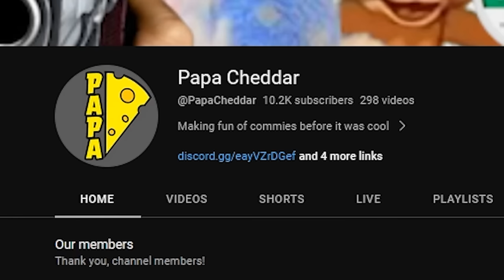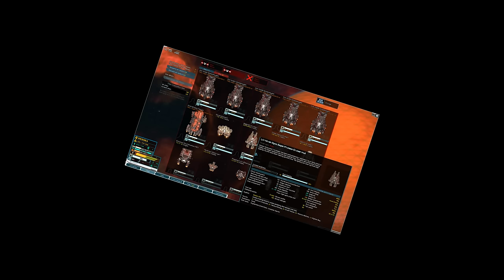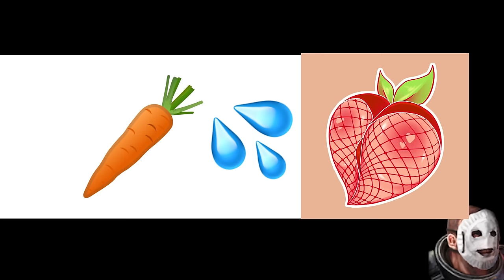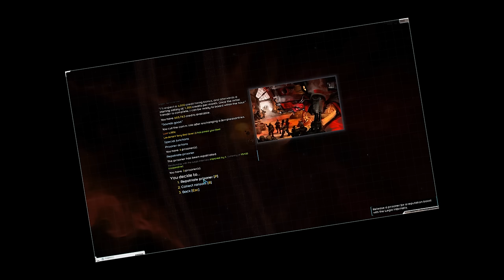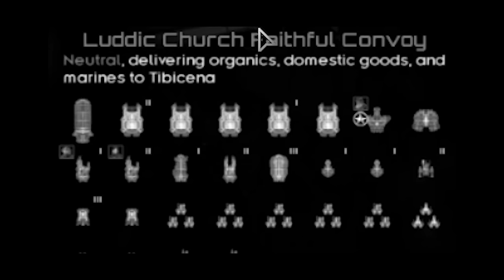Destroying Refugees to get the most OP Ship in Starsector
In this Galaxy a powerful ship will make you unstoppable. And how should you get this ship? Well, by any means necessary. Even if that means destroying an entire fleet of refugee hospital ships... or a few... But it is all well worth it in the end. No one can stop us. No one can stand in the way of the strongest Pirate this galaxy has ever seen...

***Mods***
Philip Andrada: Gas Station Manager
Animal Portrait Pack
Better Colonies
Captains's Log
Combat Chatter
Combat Radar
Detailed Combat Results
Larger Zoom Out
LazyLib
Legacy of Arkgneisis
Luddic Enhancement
LunaLib
MagicLub
More Bar Missions
More Combat Terrain Effects
More Military Missions
Nexerelin
PMMM
SpeedUp
Stinger Shipyards
Tahlan Shipworks
Underworld
WhichMod
zz GrtaphicsLib